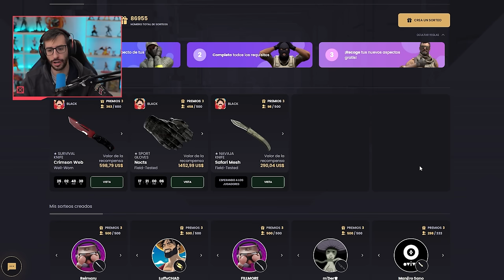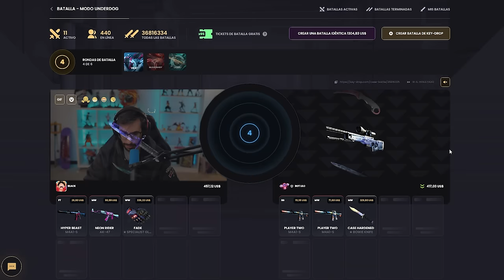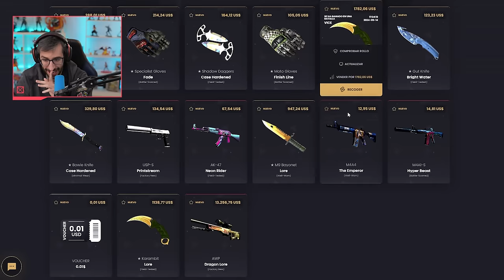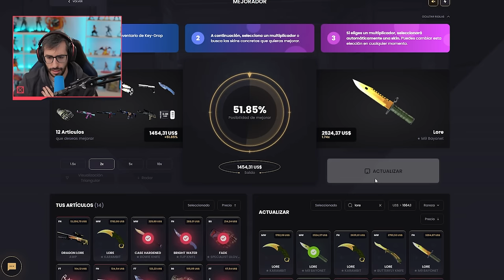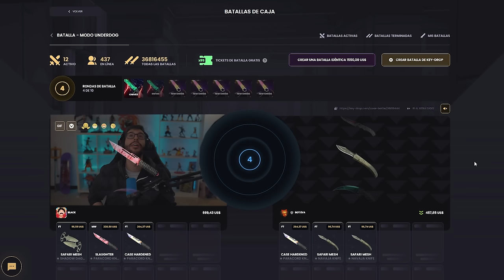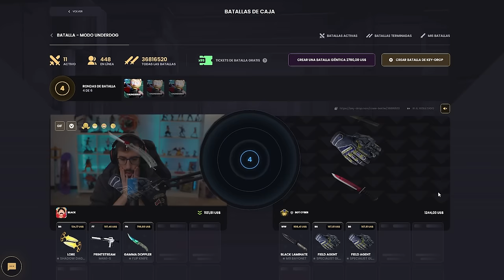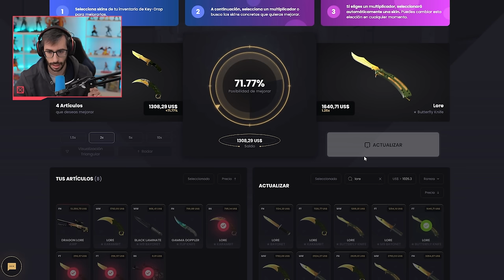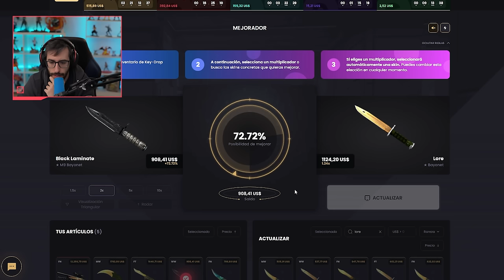HE VENDIDO MI GUNGNIR PARA HACER ESTO...